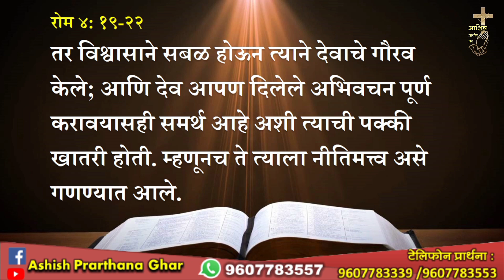विश्वासामध्ये सबळ होत जा... Dr. Sebastian Martin